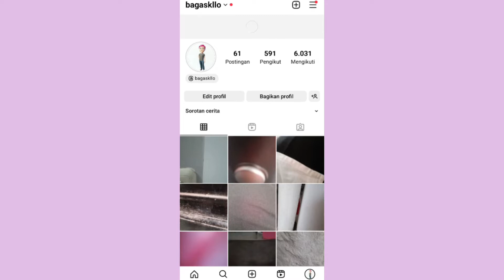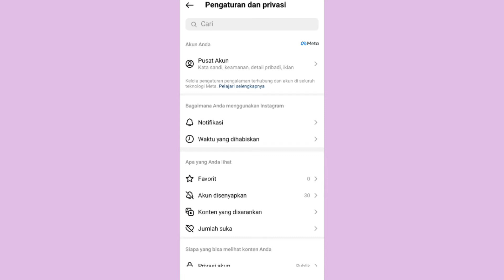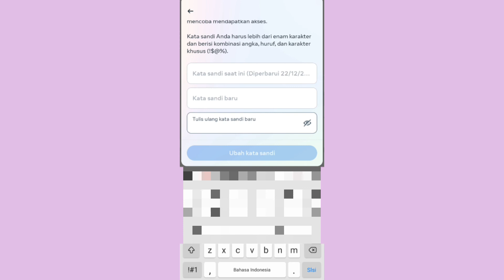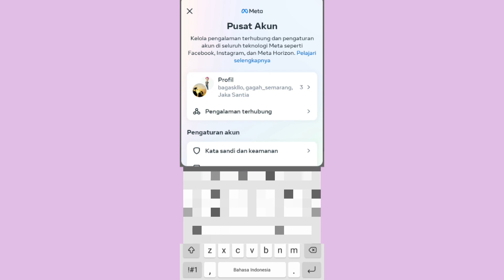cara mengatasi ig follow orang sendiri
cara mengatasi ig follow orang sendiri apakah akun instagram kamu suka mengikuti akun instagram
orang lain bila benar kalian harus lakukan cara berikut ini agar akun instagram kamu tidak bisa mengikuti akun instagram orang lain